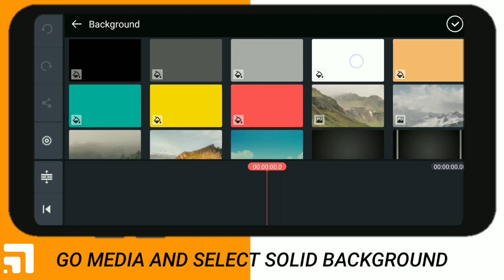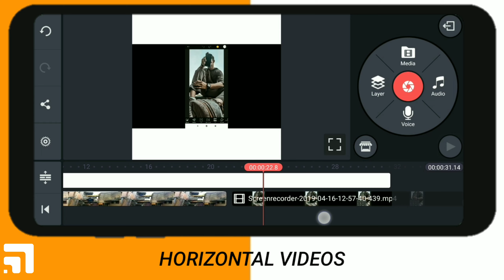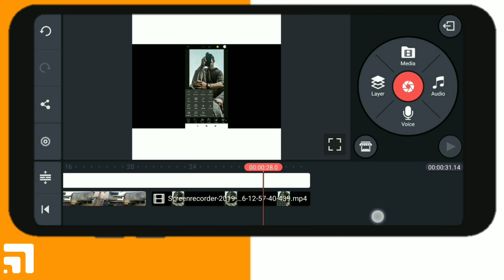Instagram wide screen videos with no crop tutorial step-by-step | SQUARE FIT 1:1 | KINEMASTER | 2019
Hi guys today we will see how to square fit video without cropping it, specially for uploading on Instagram. Horizontal and vertical videos

What we learnt today
Square fit video, horizontal and vertical

apps used
1. Kinemaster

About me
Hi guys I'm DRC, here I upload mobile photo editing video, everything from lightroom cc editing, to PicsArt editing.

Song name: HOME - resonance
By: ASHLEY JONES

Put yours thoughts in the comment section.